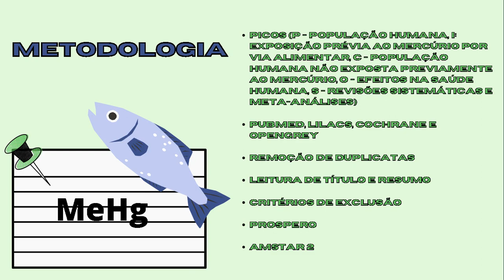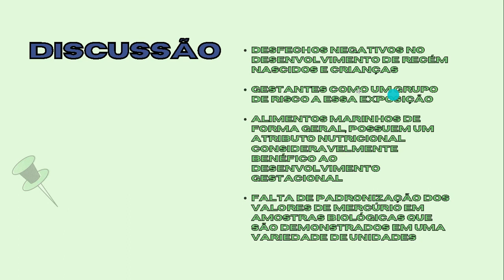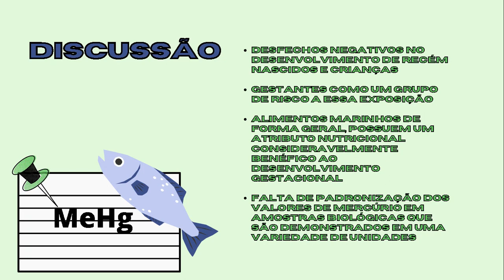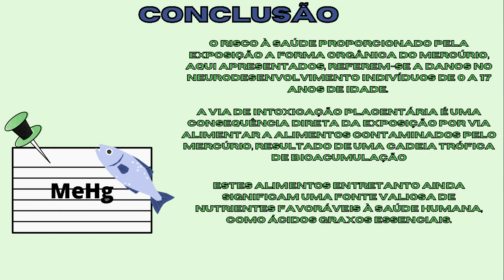EFEITOS À SAÚDE HUMANA PELA EXPOSIÇÃO AO MERCÚRIO EM ALIMENTOS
OVERVIEW DE REVISÕES SISTEMÁTICAS
Grande Área: Saúde e Vida
Aluno: AFONSO HENRIQUE DE ALMEIDA DIAS
Orientador: MARIA PAULA DO AMARAL ZAITUNE
Palavras-chaves: metilmercúrio, revisão sistemática, saúde humana, alimento marinho